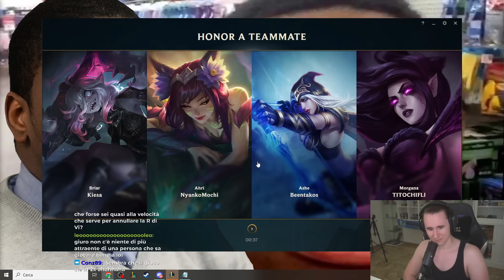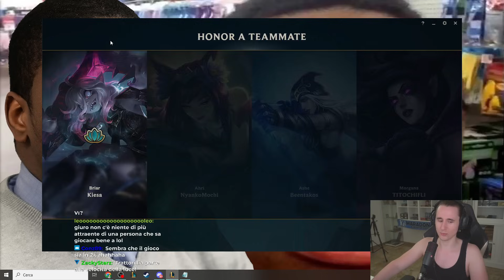LILLIA DEL FASTIDIO - League of Legends ITA #4440